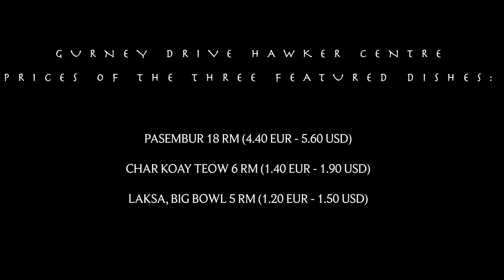Assam Laksa (5), Penang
Part 5 of the Laksa series. This time at Gurney Drive Hawker Centre one the biggest street food places in George Town, Penang.